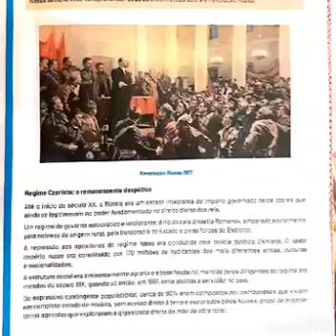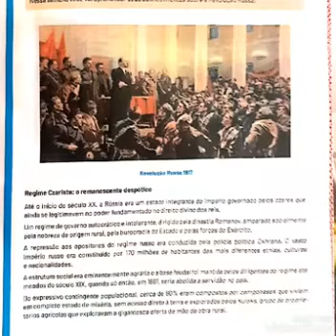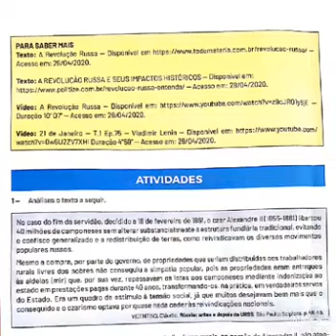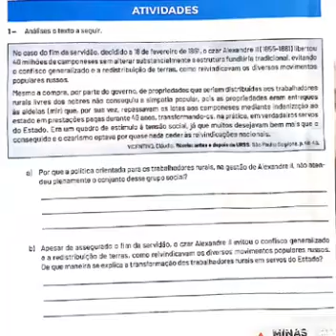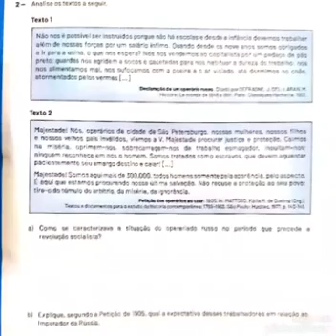Vídeo de Professor Junior 6